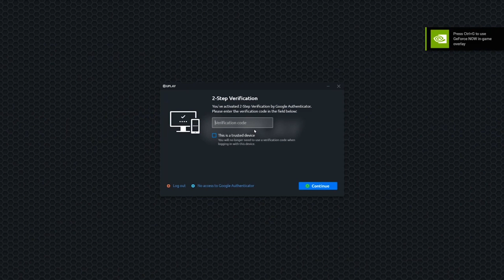Nvidia Geforce Now Beta Impressions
A quick look at gameplay and first impressions of the Nvidia Geforce Now Beta. Is this the real future for cloud gaming?